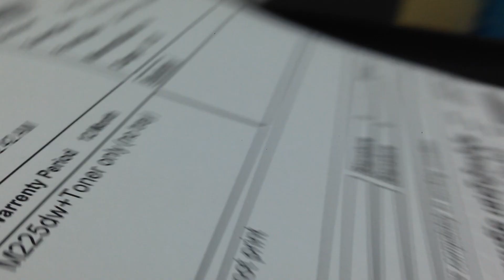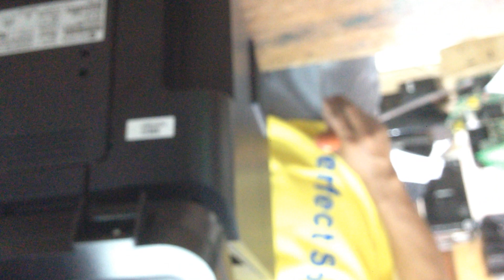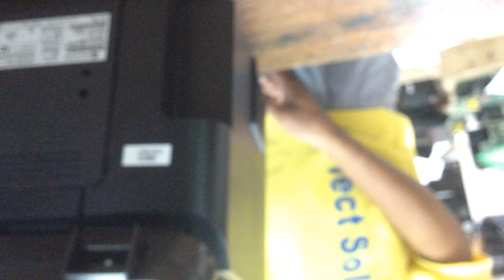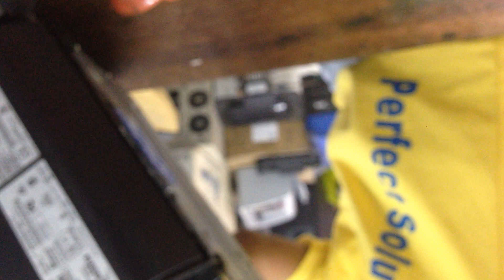fix printer hp laserjet pro M225dw .Cannot print part1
ជូសជុលព្រីនធ័រ
fix Hp printer laser jet Pro M22dw cannot print, copy ,scan  . Now find the problem together .